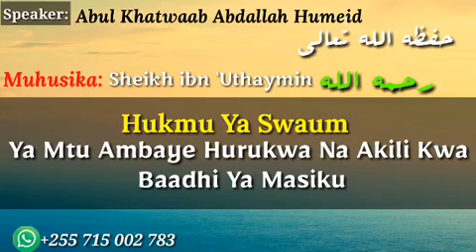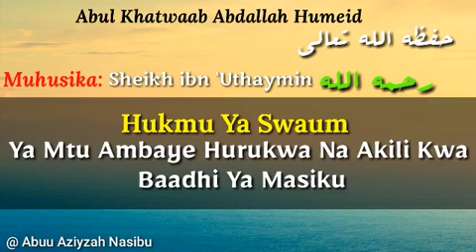HUKMU YA SWAUM YA MTU AMBAYE HURUKWA NA AKILI KWA BAADHI YA MASIKU Abdallah Humeid حفظه الله تعالى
Video from SHAYCAN ENTERPRISE